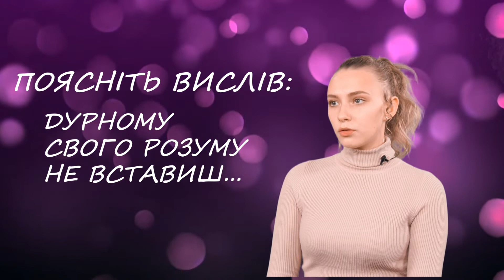№3 Панасенко Катерина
№3 ПАНАСЕНКО КАТЕРИНА, 16років
Студентка медичного коледжу.
Займається волейболом, навчається в художній школі.
«Міс_Бердянськ_2021» - прекрасний досвід, можливість спробувати свої сили та продемонструвати свій талант.